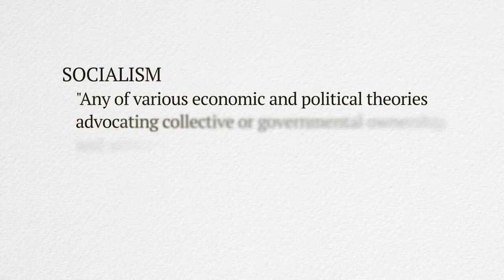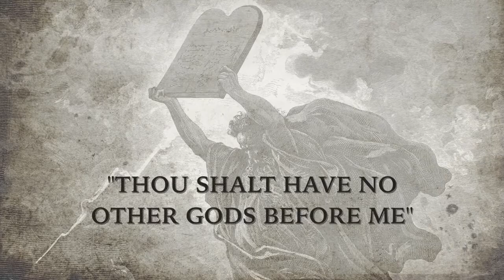Do Socialists Violate the 10 Commandments?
Do Socialists Violate the 10 Commandments? If so, how does that hurt or help their argument for promoting socialism?

Check out the video and see how this form of government stacks up against the laws of the Old Testament. You may be surprised.